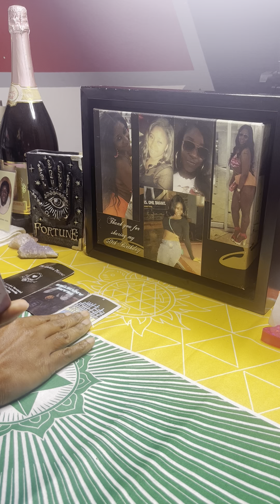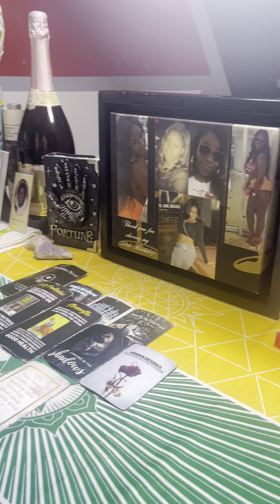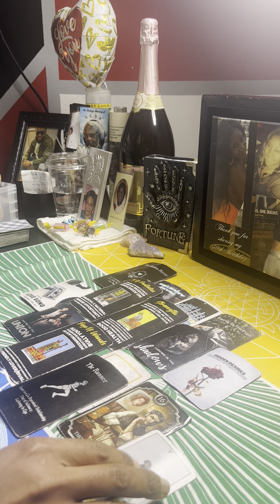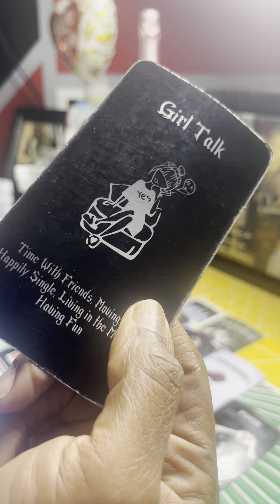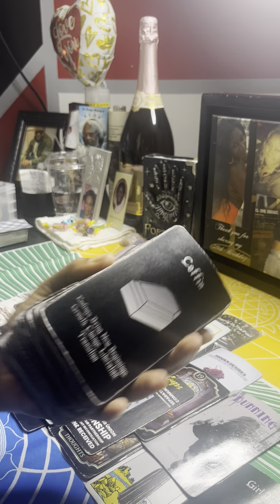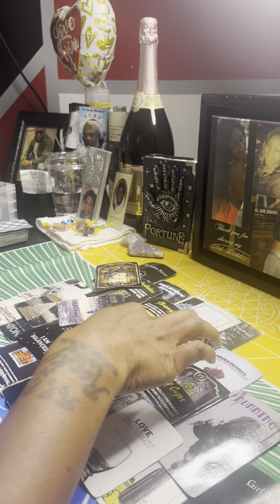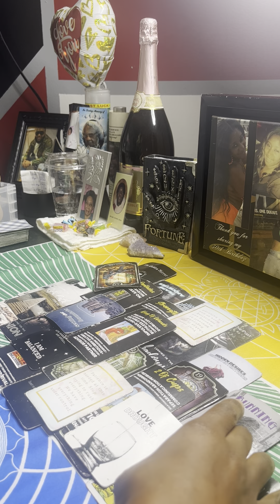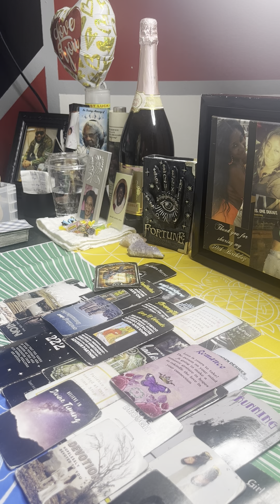🫵🏽HAVE THE STRENGTH TO MOVE FWD🙌🏽WONDERING IF 🫵🏽 TELLING “THE BUSINESS”| ROBBERY GONE WRONG 🤯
$44.44 - Video Link Reading
$75 - 1 hr 15 mins FaceTime Reading
$150 - Vent session (Up to 2.5 hrs)